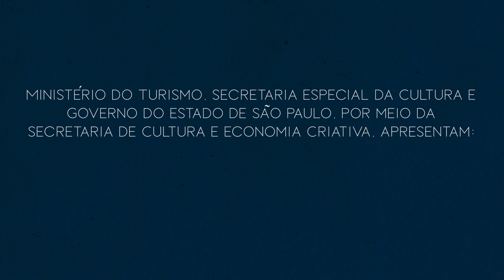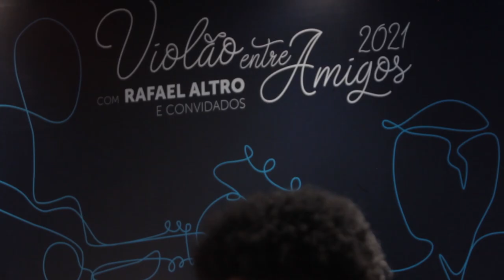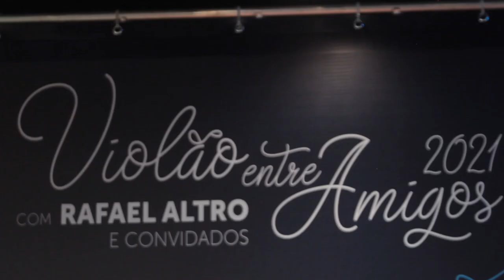Violão Entre Amigos - Rafael Altro convida Gabriele Leite e Conrado Paulino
- VIOLÃO ENTRE AMIGOS -
(de 22/03/2021 a 27/03/2021 sempre às 19h)

Fomentado com recursos da Lei Federal no 14.017/2020 – Lei Aldir Blanc – em cada edição teremos dois convidados diferentes que de alguma forma foram afetados economicamente nesse período de pandemia. Alguns estarão em estúdio e outros em suas casas com execuções ao vivo e gravadas. Proporcionando um formato híbrido ao projeto.

RAFAEL ALTRO convida Gabriele Leite e Conrado Paulino 24/03/2021

PROGRAMA:

- Homenagem | Rafael Altro

ENTREVISTA COM GABRIELE LEITE 4:36​

Sonatina Op. 51 - L. Berkeley 16:34
- Allegretto 17:44
- Lento 22:54
- Rondo; Allegro non troppo​ 26:22

- Maria, Maria | Milton Nascimento / Fernando Brant (Arr. Rafael Altro) 30:31​

ENTREVISTA COM CONRADO PAULINO 34:12​

- Hold Me Tight | Lennon-McCartney (Arr. Conrado Paulino) 44:20​
- Dindi | Tom Jobim / Aloysio de Oliveira (Arr. Conrado Paulino) 48:33​
- Todo o sentimento | Cristovão Bastos / Chico Buarque (Arr. Conrado Paulino) 53:44​

- Gente Humilde | Garoto 58:18​

Estúdio Faria & Friends

Áudio: Waldir Junior, Thiago Faria e Júlio Nogueira
Vídeo: Thiago Faria e Waldir Junior.

Produção: Rafa Music Produções e Eventos, e Ampliart Difusão Cultural

Designer Gráfico: Diego Ruiz
Animação Gráfica: Suka Barros
Produção Executiva: Sandra Mimoto
Assistente de Produção: Gabriel Torres
Administração Geral: Renato Canzian
Prestação de Contas: Yara Paraná Brasil

Apoio: NAMMUSIC e DOC Contabilidade Empresarial

Realização: Ministério do Turismo, Secretaria Especial da Cultura e Governo do Estado de São Paulo, por meio da Secretaria de Cultura e Economia Criativa